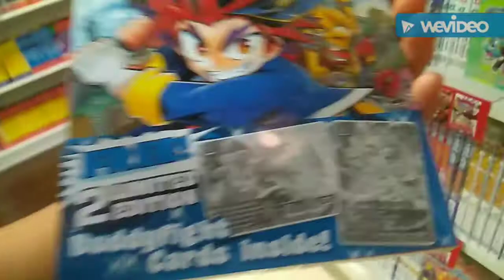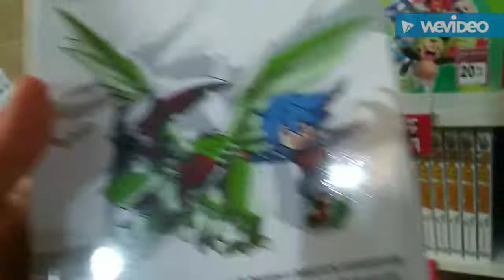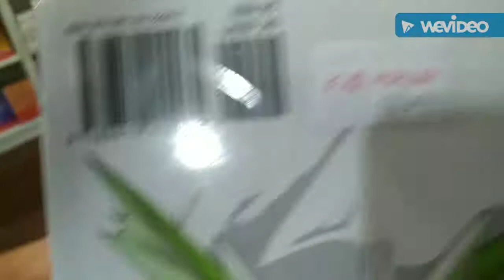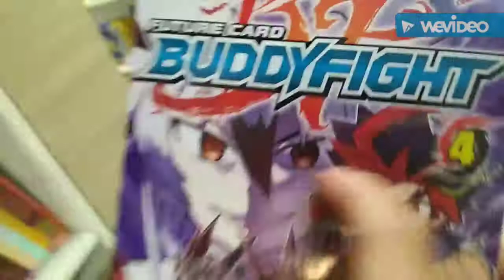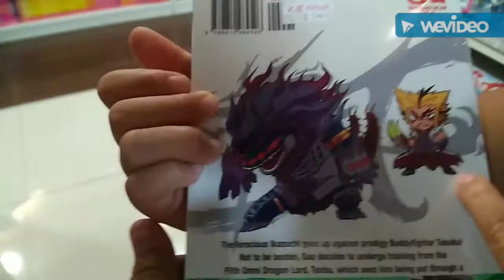TubeSG Buddyfight cards book review at Popular Bookstore